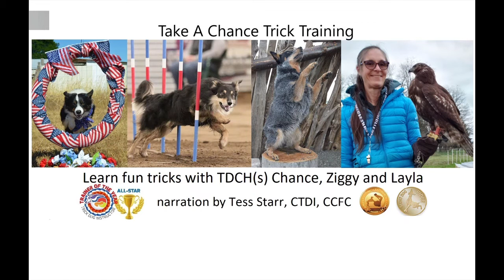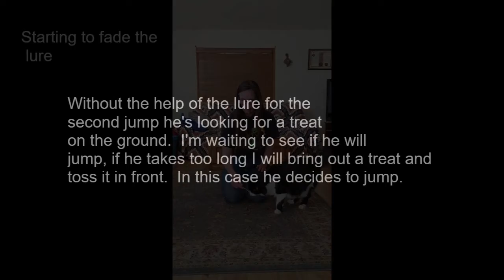Take A Chance Airplane with Sam the cat